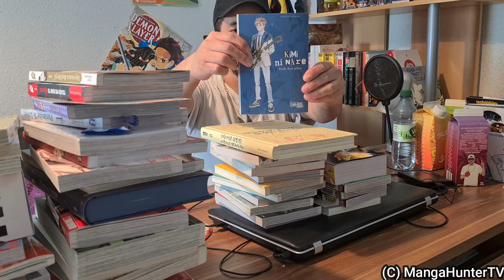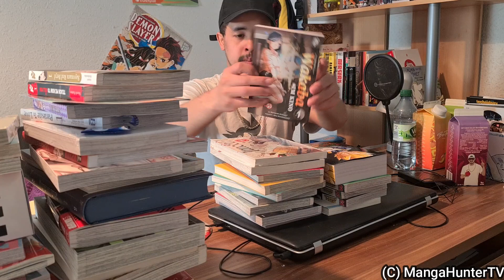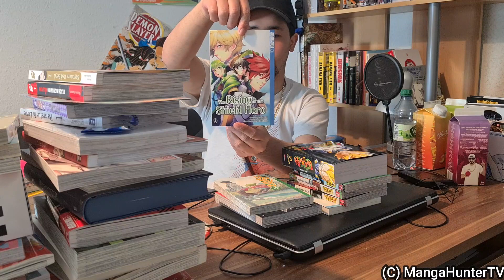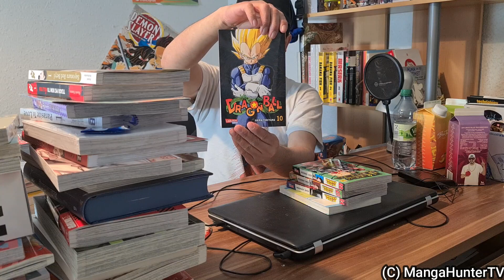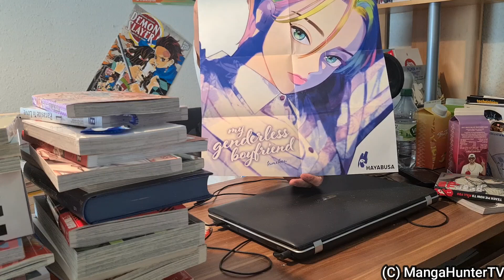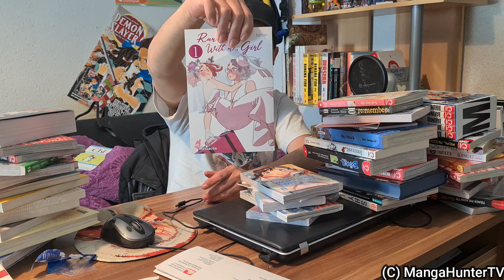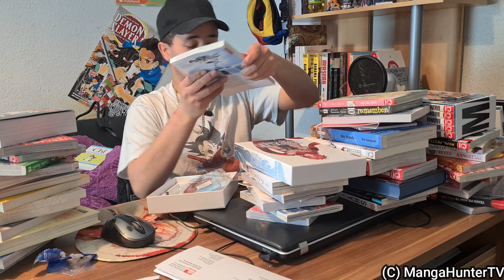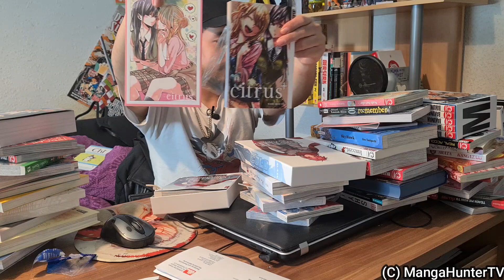Mein Manga Einkauf im März 2021 (als Update)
Da ich sehr oft unterwegs war, hatte ich nicht mehr die Möglichkeit, euch mein Manga Einkauf zu zeigen. 🥺
Und deshalb holen wir das ganze jetzt nach, ganz einfach ist das.✌🏻